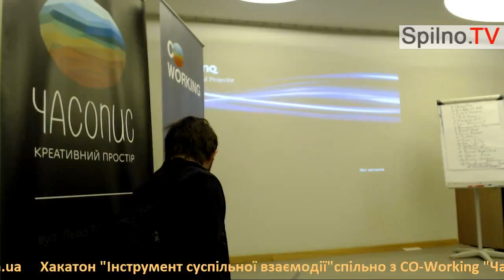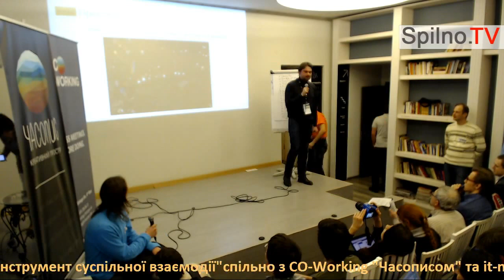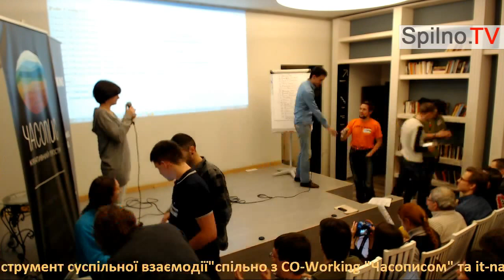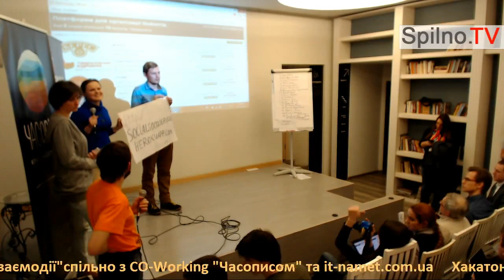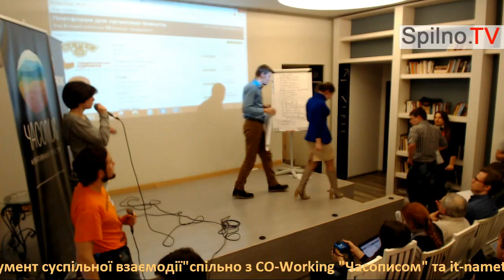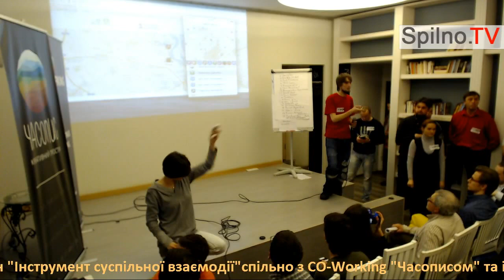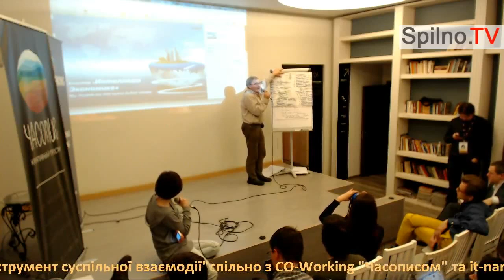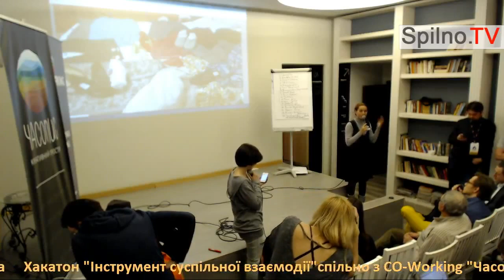20131230 154942 Нагородження Хакатон Інструмент суспільної взаємодії